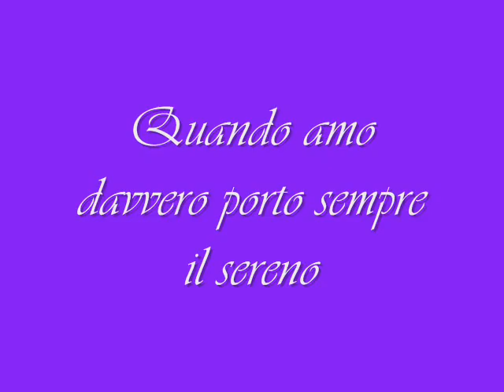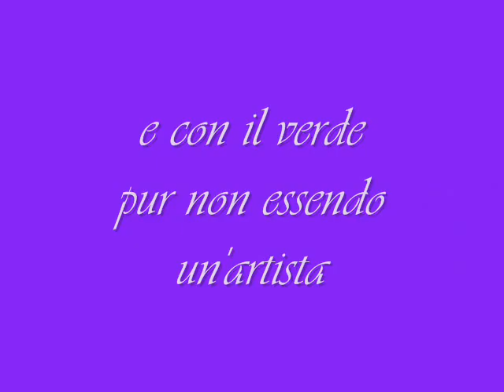Antonietta Mennitti-Al di là della vita